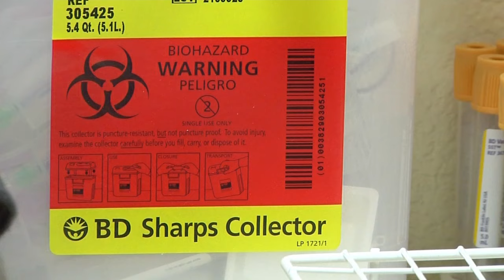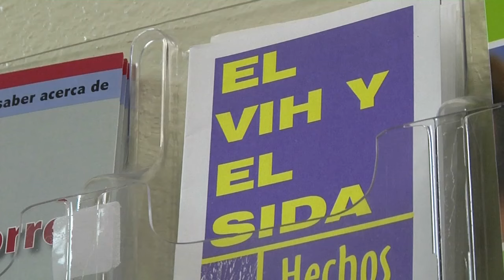Senior citizens testing positive for HIV